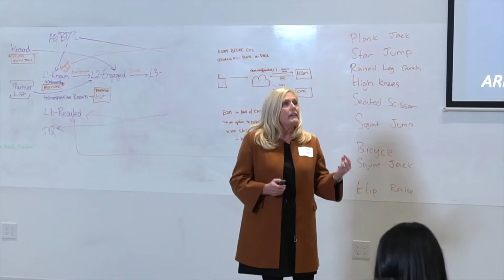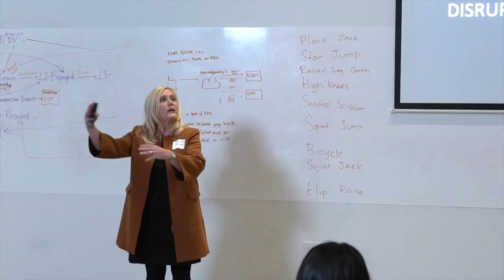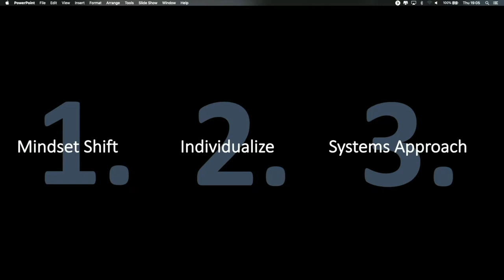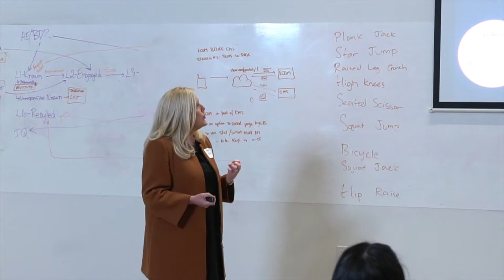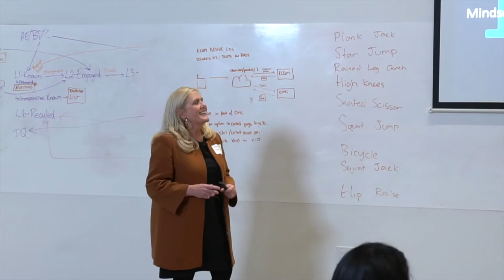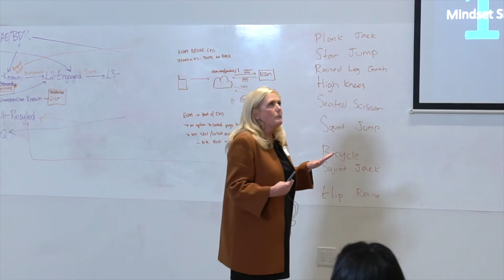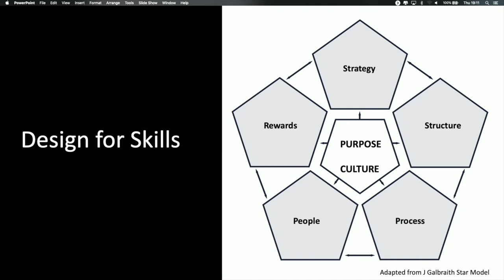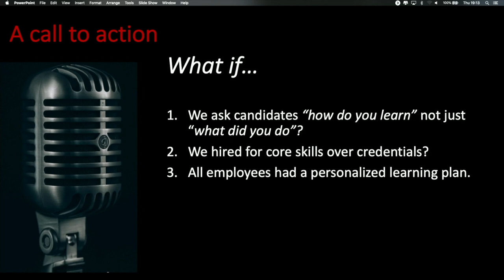Hacking HR Forum Vancouver - November 8, 2018 - Heather Claridge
Heather Claridge, Principal, Claridge Consulting Partners

Professionally, Heather wear two hats: Firstly, as a consultant and former HR executive, Heather helps organizations optimize the employee experience and prepare their workforce and their cultures for a new normal - an environment that requires people to be agile, continuously learn, and embrace change. Secondly, Heather is the founder of FUSE, a career launch coaching firm that helps young adults successfully transition from campus to career. By working with young adults and consulting with organizations, Heather has a unique understanding of generational differences, similarities and stereotypes and how we need to adapt our organizations and workforces for the future.